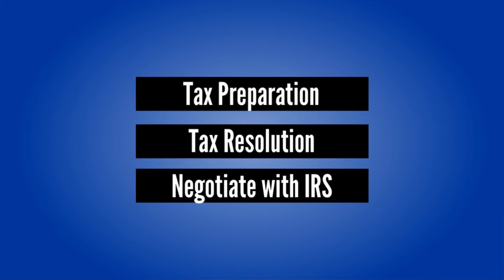Should I do my own taxes?- Christopher Jonathan Ramirez & Associates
Should I do my own taxes?- Christopher Jonathan Ramirez & Associates. Hiring a tax professional is a great idea if you want to make this tax season easier for you and your LLC! Small businesses should also look for a good CPA  near you. The best way to file taxes is with Christopher Jonathan Ramirez and Associates because they make it easy and hassle-free.  They offer help with payroll, tax planning, tax preparation, help with tax problems, and small business accounting.
If you're searching for the best way to file your taxes, if you're thinking about hiring a tax professional, or if you just need small business tax tips, Christopher Jonathan Ramirez & Associates can help this tax season.
Start getting prepared for next tax season so you can get your tax refunds and tax returns faster!
Get the help and tax explanation that you are looking for in Corona, California.

We're here to help with all your tax and business needs!